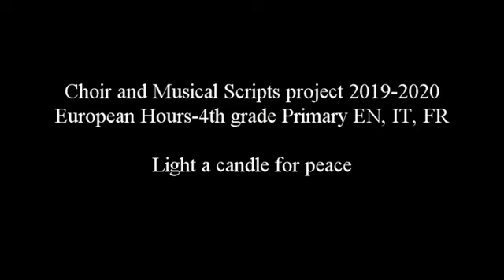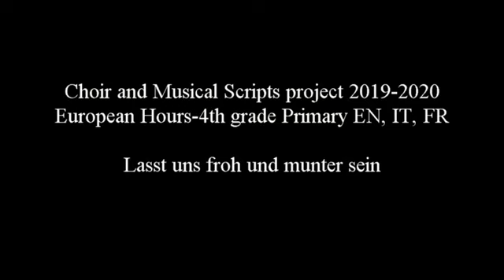Choir and Musical Scripts project 2019 2020